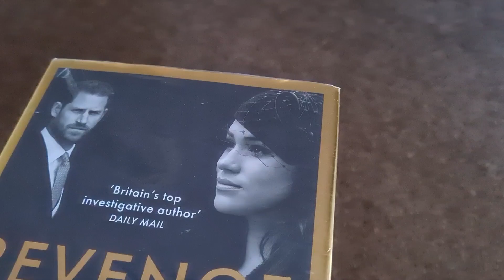MEGHAN MARKLE WANTED TO JOIN MADE IN CHELSEA!?!?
I'm with Liv on this one